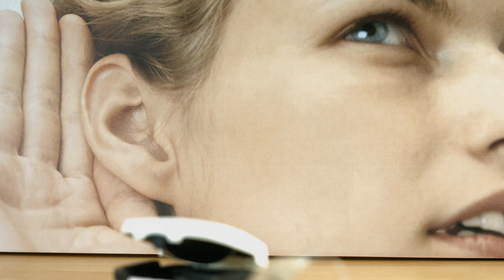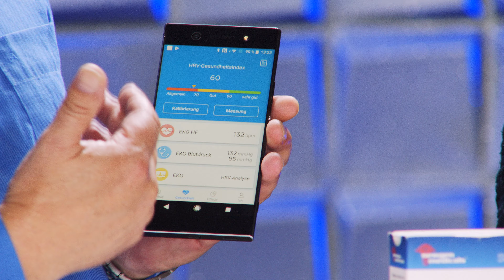Auch im hohen Alter das Leben in vollen Zügen genießen! Mit Vivien Konca (September 2019) 4K UHD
In diesem Video zeigen Vivien Konca und Ralf Janssen alles rund um Hörhilfe.

(00:01:00) newgen medicals - statt 59,90 EUR jetzt 29,99 EUR

(00:05:00) newgen medicals Hörhilfe (Gehörhilfe) - statt 79,90 EUR jetzt 39,99 EUR

(00:07:00) simvalley Mobile Komfort-Klapphandy XL-948 mit Garantruf Premium & 25-dB-Hörverstärker
Ruft im Notfall bis zu 5 hinterlegte Nummern an, um Hilfe zu holen
* Vertrags- und SIM-Lock-frei
* Weltweit erreichbar dank Quadband-GSM
* Übersichtliches Menü für einfache Bedienung
* Garantruf Premium mit 5 persönlichen Notrufnummern
* Bis zu 8 Kontakte mit Profilbild
* Große Tasten: ideal z.B. für Senioren und Kinder
* Vertrags- und SIM-Lock-frei: sofort startklar mit SIM-Karte Ihrer Wahl
* Weltweit erreichbar dank Quadband-GSM (850/900/1.800/1.900 Mhz)
* Kontraststarkes LCD-Farbdisplay mit 6,1 cm / 2,4": für Anzeige von Kontakten, Kontaktfotos und Menü
* Leicht zu bedienen: alles erklärt sich von selbst
* Freisprech-Funktion mit Lauthören im Notfall
* Integrierter Hörverstärker: verstärkt Gesprächs-Lautstärke um bis zu 25 dB
* Große Notruf-Taste: gesichert gegen versehentliches Auslösen
* Garantruf Premium: bis zu 5 persönliche Notrufnummern, automatisches Anrufen bis jemand erreicht wird, automatisches Freisprechen
* Status-LEDs für SMS und Ladestand auf der Vorderseite
* Alle wichtigen Handy-Funktionen: SMS, Telefonbuch mit 200 Einträgen, Wahlwiederholung, Profile, Anrufliste u.v.m.
* Bluetooth 3.0 für kabellose Verbindung zum Headset
* Integrierte Kamera: speichert Bilder auf microSD-Karte bis 32 GB (bitte dazu bestellen), Auflösung: 640 x 480 Pixel (VGA)
* Sprach-Erinnerung: eigene Sprachnotiz erinnert zu festgelegter Zeit z.B. an die tägliche Medikamenten-Einnahme, Besuche u.v.m.
* Weitere Extras: SMS an 3 hinterlegte Rufnummern bei leerlaufendem Akku, 8 bevorzugte VIP Kurzwahl-Tasten, digitale Lupe, FM-Radio, Kalender, Taschenrechner, Wecker, Taschenlampe u.v.m.
* Stromversorgung: ausdauernder Li-Ion-Akku mit 900 mAh für bis zu 7 Stunden Sprechzeit, 15 Tage Stand-by
* Maße Handy: 52 x 103 x 15 mm, Gewicht: 96 g
* Maße Ladestation: 65 x 31 x 70 mm, Gewicht: 34 g
* Notruf-Klapp-Handy inklusive Akku, Netzteil, Ladestation und deutscher Anleitung

(00:13:00) St. Leonhard Sprechende Armbanduhr: Sprechende Seniorenuhr mit Funk und Solar, versilbert (Sprechende Uhr Senioren)
Diese solarbetriebene Uhr sagt Ihnen die Zeit - einfach auf Knopfdruck!
* Ideal auch im Dunkeln oder für Menschen mit Sehschwäche
* Klare Ansage der Uhrzeit oder des Datums per Knopfdruck
* Sprechende Armbanduhr für Senioren
* Uhr und Armband sind versilbert: edel im Aussehen
* Übersichtliches, analoges Zifferblatt
* Solarfunktion: hält bis zu 180 Tage mit einer Ladung
* Alarmsignal für stündliche Ansagen (ausschaltbar)
* Metallarmband
* Maße: Ø 40 mm, Armband-Breite 15 mm, Gewicht: 70 g
* Sprechende Solar-Seniorenuhr inklusive deutscher Anleitung - Außerdem relevant oder passend zu: Geschenk Herren, Damen, großen Zahlen, Funkuhr, Geschenkideen, Geschenkidee, st leonhard, Zeitansage, sprechend, Schmuck

(00:18:00) St. Leonhard Blindenuhr (Sprechende Uhr für Blinde) - statt 149,90 EUR jetzt 96,99 EUR

(00:19:00) newgen medicals Fitnessuhr mit EKG (Smartwatch mit EKG) - statt 149,90 EUR jetzt 96,99 EUR

(00:24:00) newgen medicals EKG Gerät (EKG für Zuhause) - statt 149,90 EUR jetzt 76,99 EUR